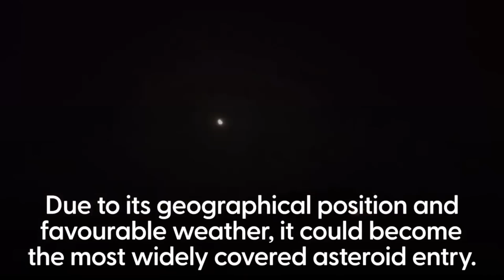IMPRESIONANTE CAÍDA DE UN ASTEROIDE PROVOCA UNA BRILLANTE BOLA DE FUEGO SOBRE EUROPA-VIDEOS!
Es solo la séptima vez que los astrónomos detectan un cuerpo pequeño en el espacio antes de que ingrese a la atmósfera de nuestro planeta